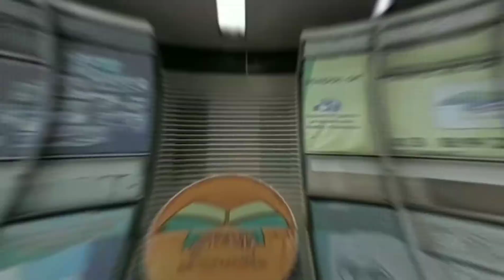STAM makmal Sains Aimi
🔊 PENDAFTARAN PELAJAR BARU SCHOOL OF TAHFIZ AL QURAN & ARABIC MALAYSIA (STAM PUTERA DAN PUTERI) SESI 2021 DIBUKA SEKARANG !

SATU-SATUNYA SEKOLAH TAHFIZ AKADEMIK YANG MENAWARKAN KEMUDAHAN ASRAMA  DI BANGI SENTRAL!!! 👏🏼👏🏼👏🏼

💫PENGALAMAN TAHFIZ & AKADEMIK YANG MANTAP💯💯💯 SEJAK TAHUN 2007

📝 SYARAT KELAYAKAN PERMOHONAN
✅LELAKI berusia 7-22 tahun (2020)
✅MINAT & Boleh membaca Al Quran dengan baik.
✅Berminat untuk menghafaz Al Quran.
✅Lulus temuduga

Kemudahan :
🛏 Asrama disediakan
🍖 Makanan disediakan
🏹⚽🏄🏼‍♀ Kokurikulum
🕋 Surau

📋Dapatkan Borang Permohonan di Pejabat STAM PUTERA,BANDAR BARU BANGI , serta kembalikannya bersama salinan mykad dan sijil berkaitan.

📶Sebarang pertanyaan, hubungi;
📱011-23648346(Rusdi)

" Al Quran ways of Life "